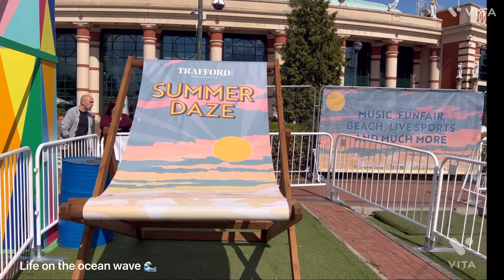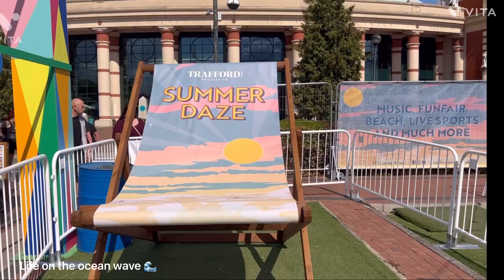Summer daze fair Trafford centre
Filmed last summer I visited the Trafford centre in Manchester for the summer daze event